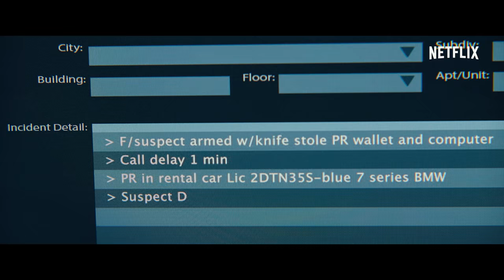The Guilty | Offizieller Trailer | Jake Gyllenhaal | Netflix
„The Guilty“ spielt an einem einzigen Morgen in einer Notrufzentrale. Der diensthabende Polizist Joe Baylor (Jake Gyllenhaal) versucht, eine Anruferin in Lebensgefahr zu retten. Doch bald findet er heraus, dass der Schein trügt und die Wahrheit der einzige Ausweg ist.

„The Guilty“ gibt es ab 1. Oktober auf Netflix zu sehen.

Ein Polizist wird degradiert und in die Notrufzentrale versetzt, wo er eine Anruferin in Not retten muss und einen Tag der Enthüllungen – und der Abrechnung – durchlebt.